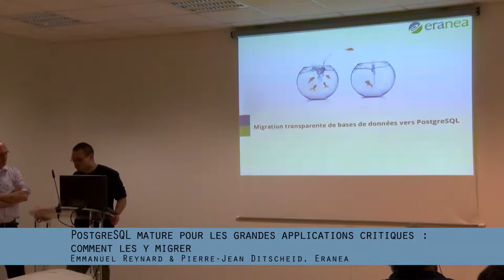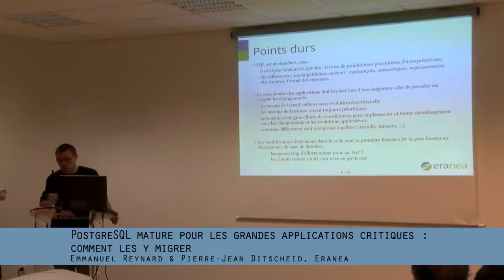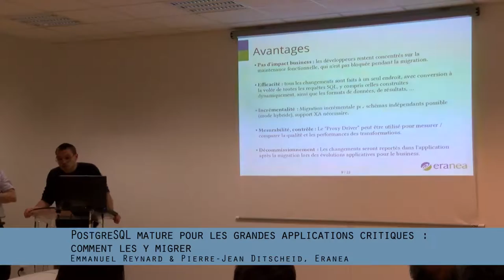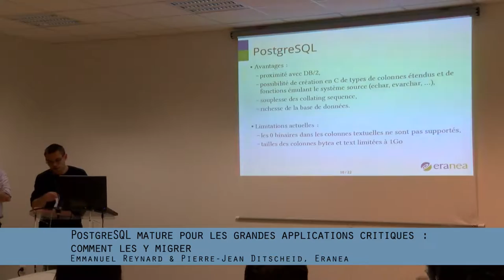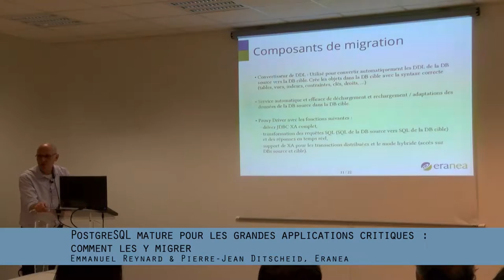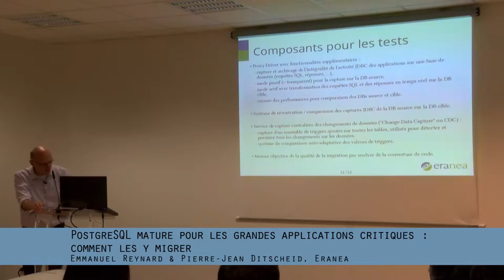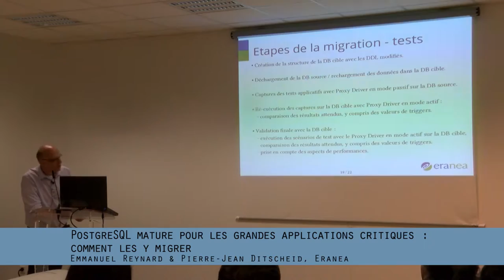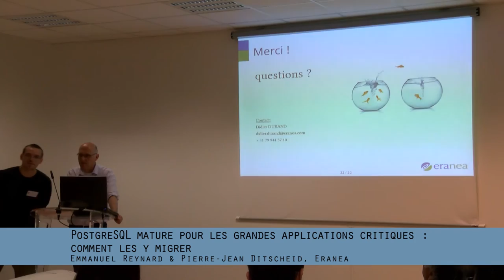PG Day France 2016 - PostgreSQL mature pour les grandes applications critiques...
... comment les y migrer

Pierre-Jean Ditscheid et Jean-Luc Vuattoux sont tous deux co-fondateurs d'Eranea, éditrice d'une solution de transformation de systèmes "legacy", en particulier mainframes.

Pierre-Jean est concepteur, architecte et développeur senior de logiciels d'entreprise en environnement Java. Spécialiste de la migration d'applications critiques de grands systèmes historiques type mainframe vers x86/Linux/Java/PostgreSQL jusqu'à leur mise en production complète. A aussi participé à de nombreux projets complexes (Java / C++) structurants: gestion de production, services mobiles, annuaires en ligne, outil de gestion de parc informatique, etc.

Jean-Luc est docteur et ingénieur de formation, passionné d'algorithmie, il a participé en tant que chef de projet, architecte logiciel et développeur à de nombreux projets d'envergure dans des domaines aussi variés que la vidéo numérique, l'analyse graphique et sémantique de documents, le deep crawling auto-adaptatif et la migration d'applications critiques de grands systèmes historiques de type mainframe vers x86/Linux/Java. C'est dans le cadre de plusieurs migrations qu'il a utilisé PostgreSQL pour remplacer de grandes bases de données propriétaires.

En 2015, le Gartner Group a validé l'applicabilité des bases de données Open Source, en particulier PostgreSQL, à la gestion des données des grandes applications critiques dans les entreprises et a donc annoncé une forte croissance de son utilisation dans les 3 ans, en particulier pour les nouvelles applications.

Mais, comment s'y prendre quand l'application critique de son entreprise fonctionne sur une autre de données ? Cette présentation, à travers de multiples expériences concrètes sur des projets de grande taille décrira les clefs de la réussite d'un projet de migration depuis un sgbd propriétaire (Db2, Oracle, etc.) vers PostgreSQL : iso-fonctionnalité, transparence, incrémentalité, etc. Elle détaillera les meilleures pratiques, la bonne structuration, l'outillage nécessaire à un projet pour le conduire au succès. A travers différents points de compatibilité, elle établira un panorama de la problématique complète à traiter dans un tel projet de transformation vers PostgreSQL.